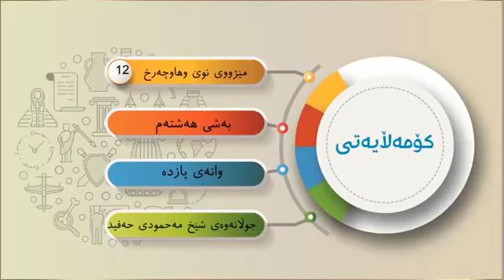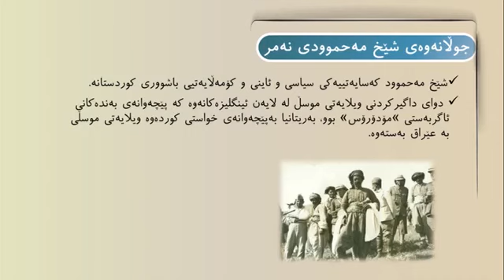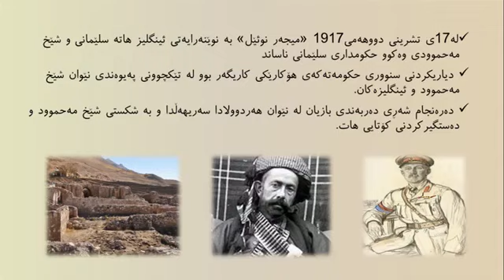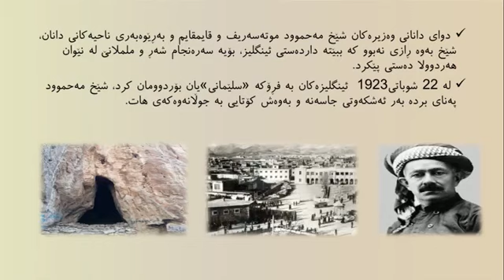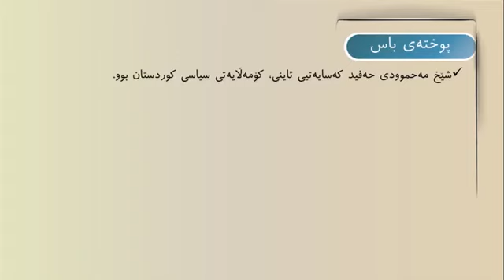پۆلی 12 وێژەیی مێژوو وانەی(8-15) جوڵانه‌وه‌ی شێخ مه‌حمودی حه‌فید